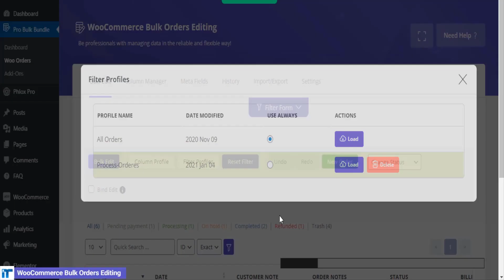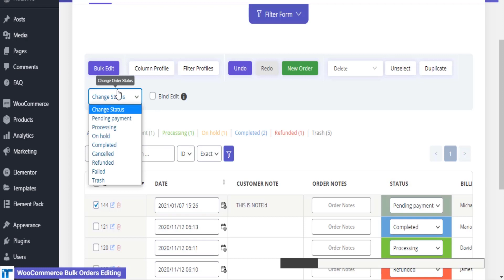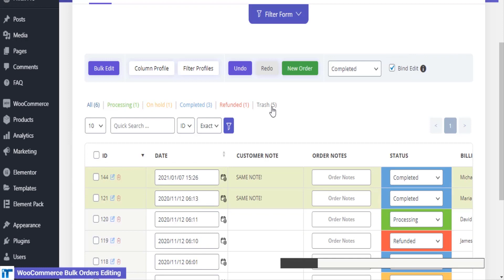woocommerce bulk orders editing toolbar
WooCommerce Bulk Orders Editing plugin is a useful extension for managing and bulk edit WooCommerce orders in a robust and flexible way. With this plugin, you can professionally manage the data of your woocommerce e-shop made with Wordpress.

WordPress Bulk Orders Editing Key Features:
- User friendly design
- Filtering by all Order fields: Title, Category, Taxonomy, …
- Advanced Bulk Editing Form: Edit all WooCommerce Order Fields in specific operands:
       i. Append, Prepend, Replace for Text fields :: Title, Sku and …
       v. Featured Image
       vi. Date picker for date fields :: Modified date
       vii. Multiple selection :: Category, Taxonomy, Tag
       viii. Increase, Decrease for Pricing Fields :: Regular and Sale Pricing
- Show/Hide Columns
- Column Manager ::
       i. Set Color and BG color for columns
       ii. Set Custom Label for Columns
- Create new Order
- Duplicate Order
- Delete several orders with one click.
- Set Category/Taxonomy for multiple orders at once
- Inline Edit: Edit values in separate types: Numeric, Text, Date, Checkbox and …
- Save Search form query
- Search orders by items
- Add Custom Fields / Taxonomy as columns, Search field and Bulk Edit Field
- Import / Export
- Bind Editing : Edit several orders at once.
- History: Save all of change log beside of Undo / Redo :: You can revert your changes.
- Sticky Column: Fix ID column
- Find Duplicate posts and delete all of them easily
- Support all WordPress posts fields
- Change Billing Information field by field
- Cange Shipping Information field by field
- Change Billing and Shipping in Quick Mode
- Support all woocommerce orders fields